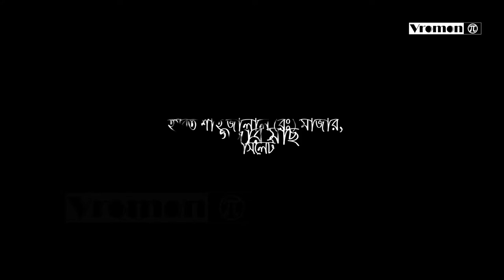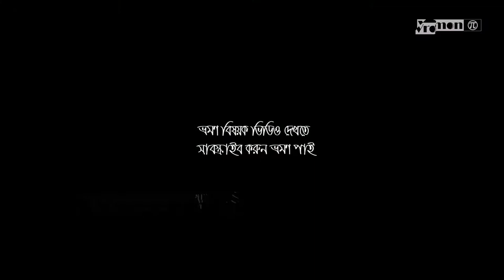বিশাল বিশাল গজার মাছ Shahajalal (R) Mazar Sylhet Gojar fish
Hazrat Shahajalal (R) was the Muslim leader in Bangladesh. Sylhet is the holy land in Bangladesh. In the year 1303 Hazrat Shah Jalal came to Sylhet with 360 Muslime Leader.

Gojar fish is one of the most imaging scenarios in Shah Jalal Majar in Sylhet.
World Biggest Fish show in Sylhet Mazar. Shah Jalal Majar Video. Hazrat Shah Jalal Majar Video.